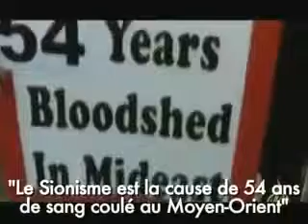EXCLU Un Juif Dénonce le Sionisme en 1 mn VIDEO